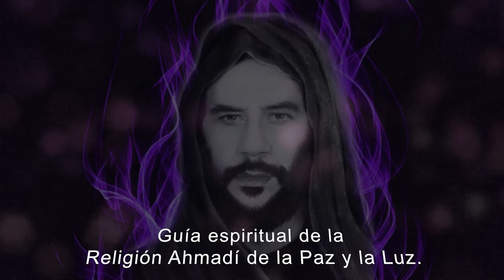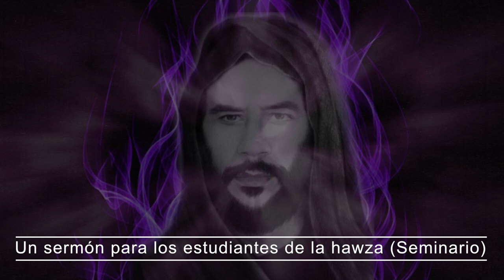Un sermón para los estudiantes de la hawza el Imam Mahdi Ahmed al hassan LPSCÉ